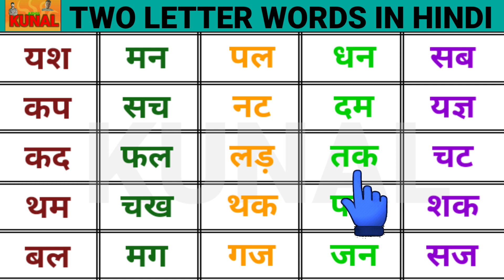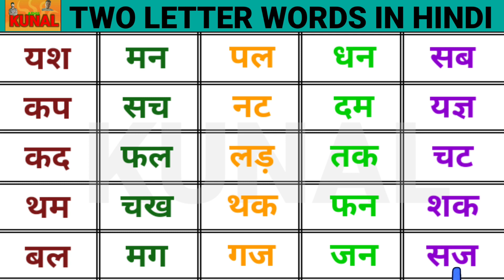बिना मात्रा वाले हिन्दी शब्द Two letter words in hindi हिन्दी शब्द पढ़ना सीखें